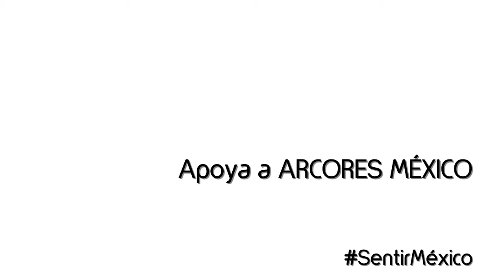¡México necesita de tu ayuda!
Apoya a la reconstrucción de las zonas afectadas por el sismo del pasado 19 de septiembre, a través de ARCORES México, la red solidaria internacional de los Agustinos Recoletos.